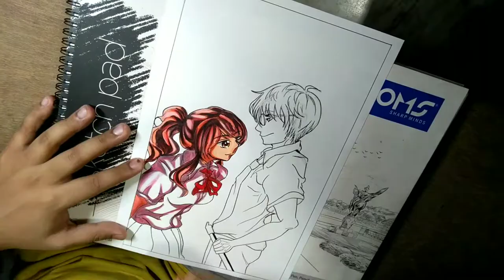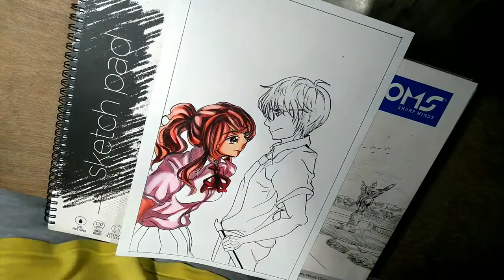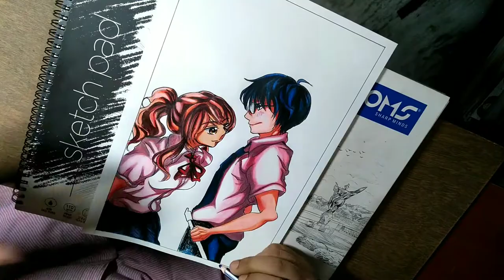Drew this random fanart from Pinterest using color pencils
🛑Speed drawing Tsutsui and Iroha (3D kanojo: Real girl)

⛩️Hope you enjoy this video and make sure to hit the 👍 button if you do

🎨Materials used:
✏️Camlin Mechanical pencil (0.5 mm)
📙Paper from Classmate drawing book
🖋Sakura pigma micron pens (08 and 05)
🖍Faber castell colour pencils and Doms colour pencils
🖍White and black Apsara glass marker pencils (for few highlights and shadows)
🖋Sakura gelly roll pens for additional highlights on the eyes (first time using gelly roll)